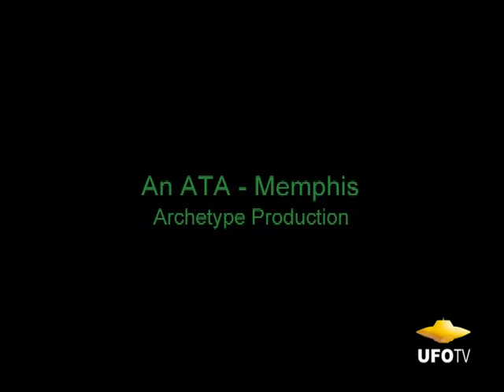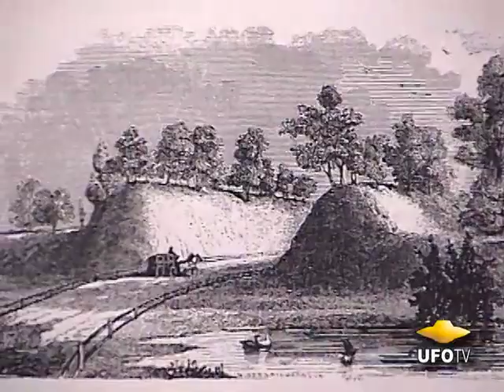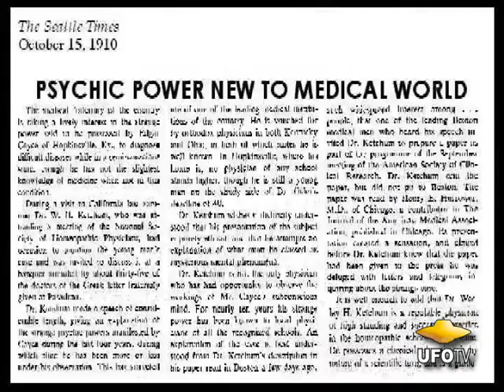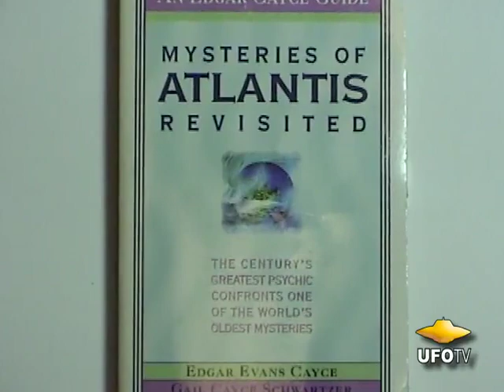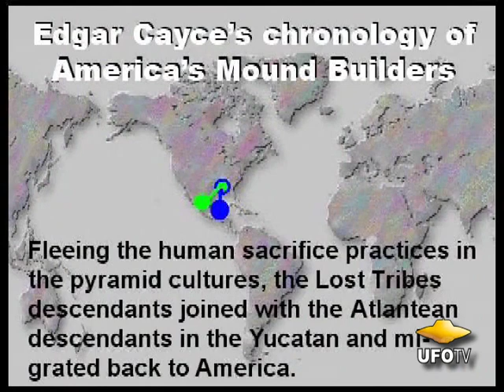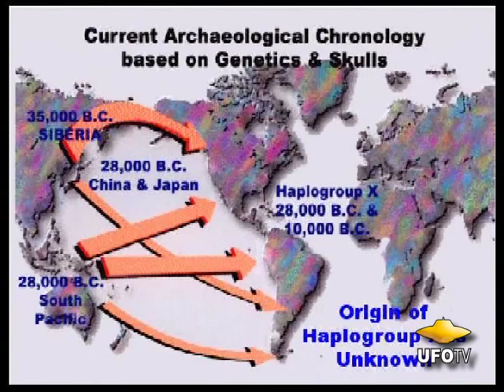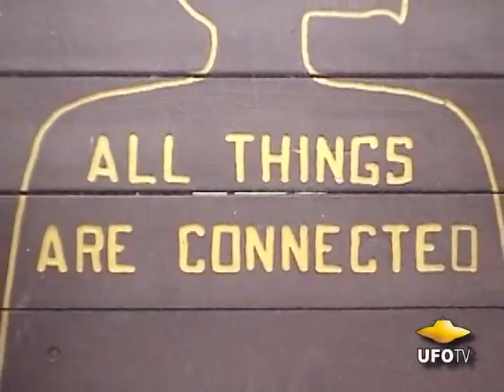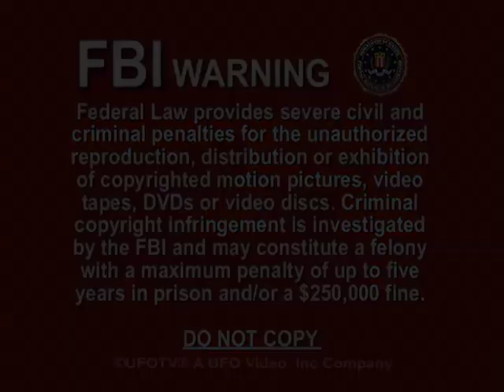ANCIENT ALIEN MYSTERY - MOUND BUILDERS - Feature Film